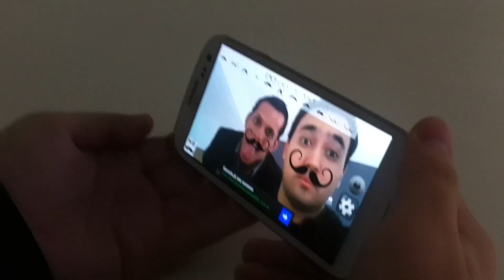MustacheME Android app Version 2.0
Android Application

MustacheME version 2.0